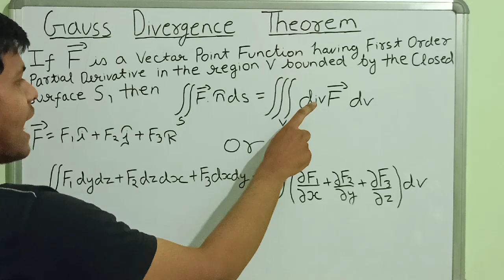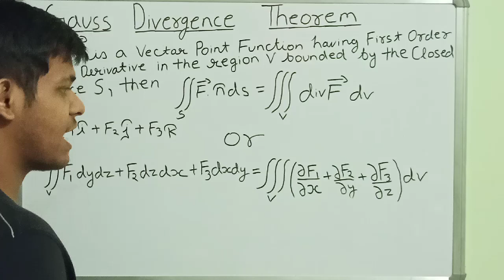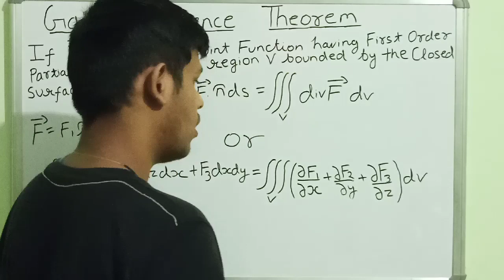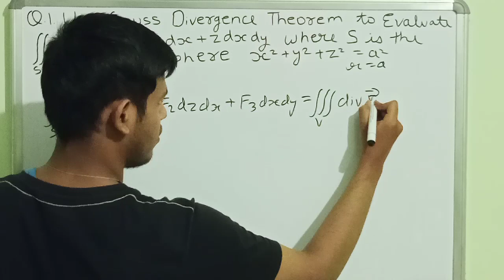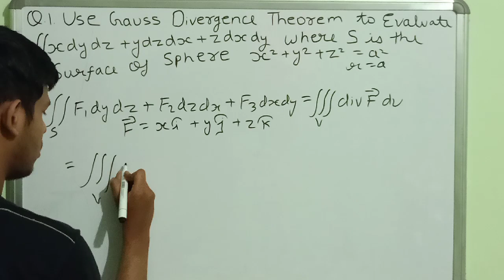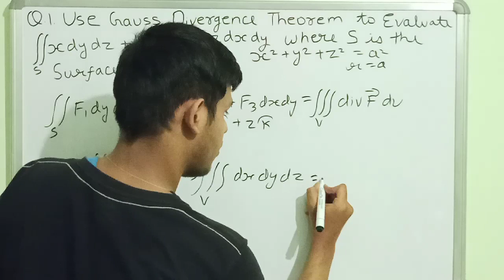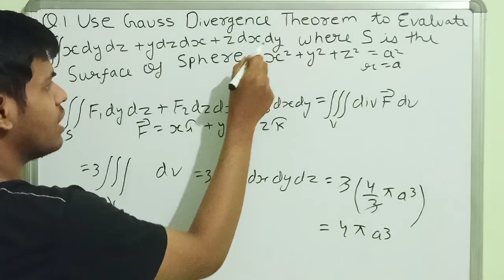Gauss Divergence Theorem